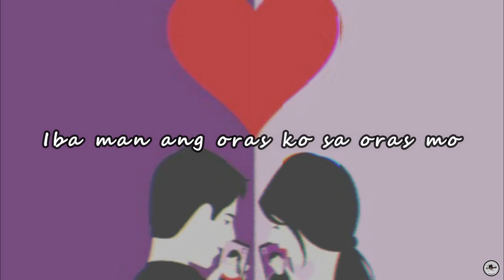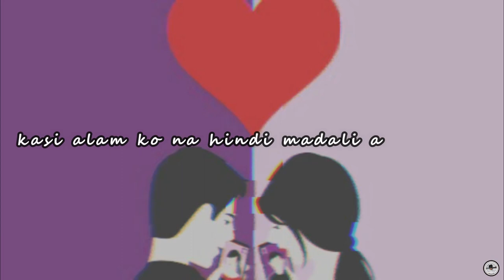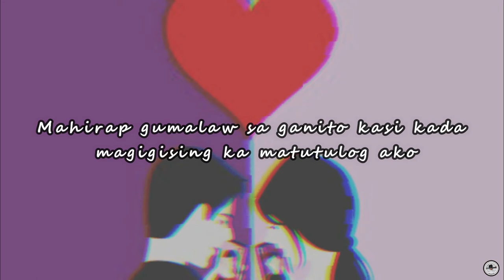Magkabilang Mundo |SpokenPoetry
Kahit malayo...tuloy lang ang tayo.

Maghihintay ako... PANGAKO

BY: JELLAI SARMIENTO
V.O: JELLAI & JANRIEL